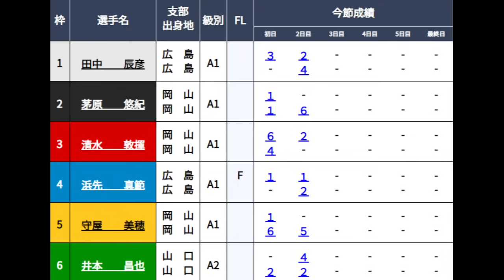【G1地区選競艇】本番まさかの進入②茅原悠紀VS⑤守屋美穂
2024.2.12宮島競艇第67回中国地区選手権競走3日目3R
①田中辰彦②茅原悠紀③清水敦揮④浜先真範⑤守屋美穂⑥井本昌也